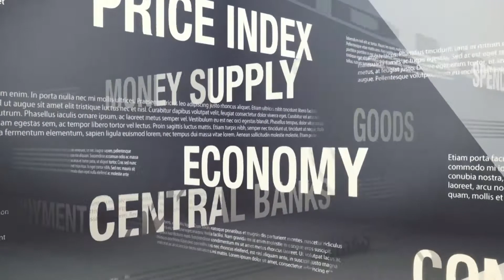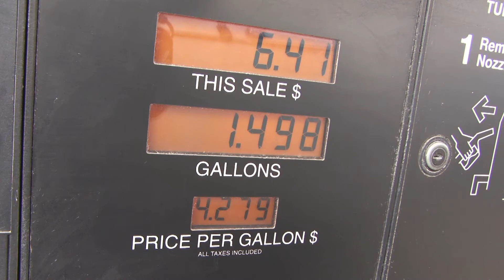Grain Markets | Doug Simon | July 15, 2022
It has been a rollercoaster start to the month. On Wednesday the latest consumer inflation data was released. The CPI rose 9 points, one percent from a year ago. Add to that, weather concerns trying to drive prices higher for row cops. to catch up on all the latest, we visited with Doug Simon from Tredas.